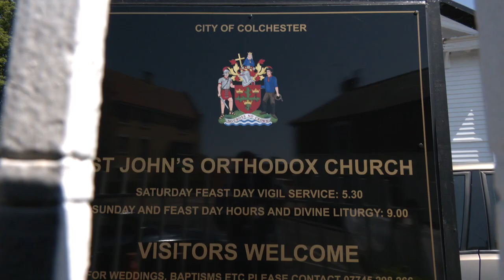Momentul captivant al unui botez la Biserica Ortodoxă St. John din Colchester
Intrați într-o lume de tradiții prețuite și sărbători pline de emoție în timp ce vă invităm să fiți martorii unui moment de bucurie - ceremonia de botez desfășurată în frumoasa Biserica Ortodoxă St. John din Colchester.
Vă veți lăsa învăluiți de atmosfera liniștită a acestui loc de închinare măreț, unde generații de familii s-au adunat pentru a primi cu dragoste micuții în sânul credinței. Alăturați-vă nouă pe măsură ce surprindem momentele tandre, atingerea blândă a apei sfințite și semnificația profundă a acestui moment spiritual.
În acest film emoționant, vom urmări povestea părinților plini de iubire în timp ce își prezintă copilul preoților, care vor rosti binecuvântări și rugăciuni pentru micuțul suflet. Veți fi martorii dezvoltării riturilor sacre și a tradițiilor străvechi, în timp ce preotul unge delicat bebelușul cu ulei, simbolizând ungerea cu Duhul Sfânt.
Prin obiectivul nostru, veți surprinde dragostea și sprijinul emanate de familie și prieteni, care s-au adunat pentru a împărtăși acest eveniment important. De la privirile tandre schimbate între părinți până la râsul bucuriei al fraților și surorilor, fiecare cadru capturează fericirea pură care umple inimile tuturor celor prezenți.
Acest film captivant vă va inspira și vă va umple de speranță, în timp ce veți fi martorul începutului unei frumoase călătorii spirituale.